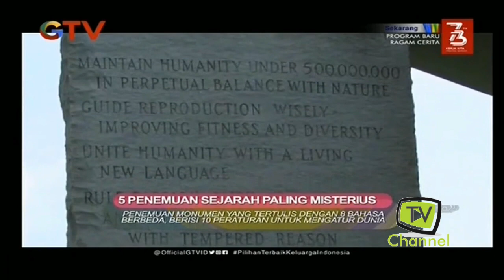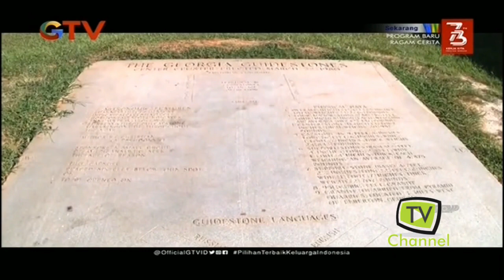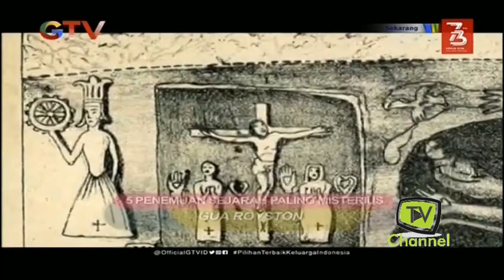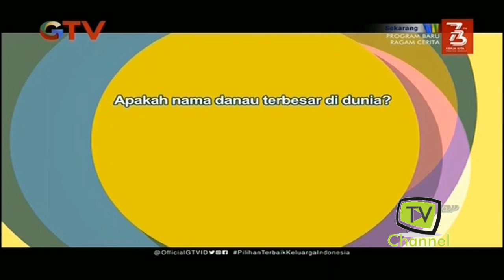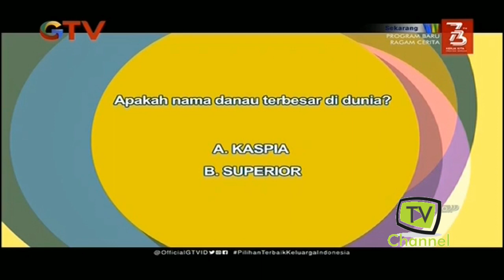5 Penemuan Sejarah Paling Misterius - Ragam Cerita 3 Agustus 2018